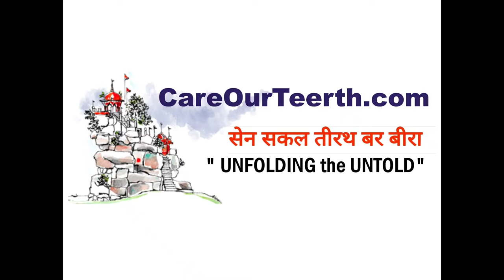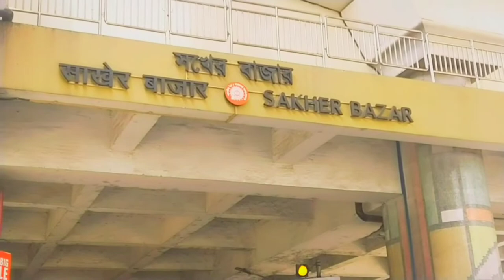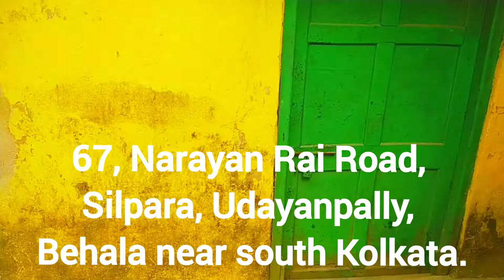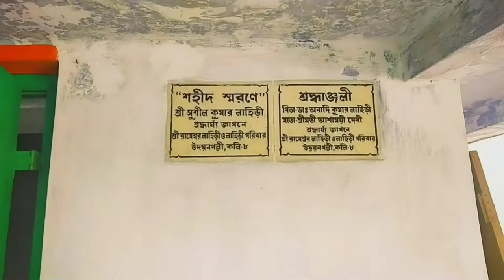Panchanan Dham Yogananda Moth , Kolkata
*Name* :-

*Description* :-
Kolkata Panchanan Dham Yogananda Moth was built in 1965 by Rev. Jyotishchandra Sen who was a adherent disciple of Sadhu Baba Yogananda Nagendranath Chowdhury. Nagen Sadhu was very noted, dearest and Lovable Disciple of Rev. Panchanan Bhattacharjee. Hence name of this ashram was given in the memory of Jyotishchandra Sen's Guru and Param Guru. This is one of the place in India where Rev. Panchanan Bhattacharyya is daily worshiped here.

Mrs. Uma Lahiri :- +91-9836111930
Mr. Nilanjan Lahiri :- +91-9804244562